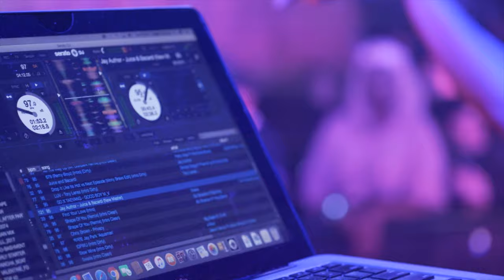JZH Films Demo Reel 2022